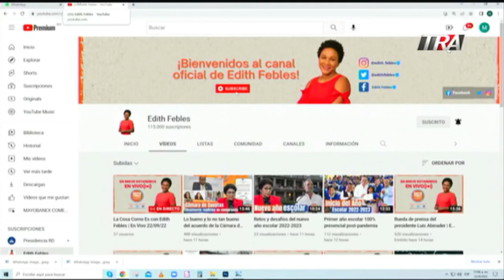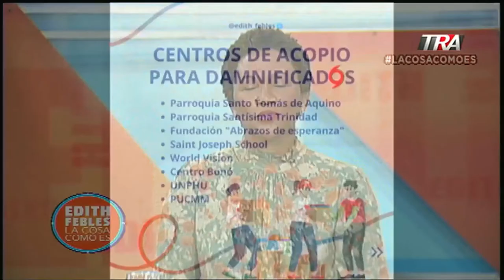Huracán Fiona deja al desnudo la desigualdad social en Zona Este de RD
Canal Oficial Periodista Edith Febles